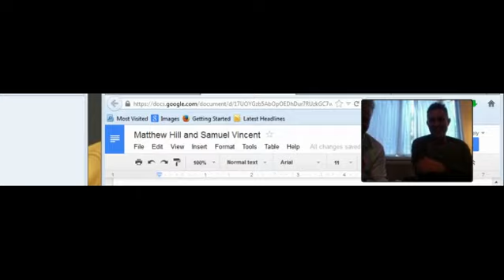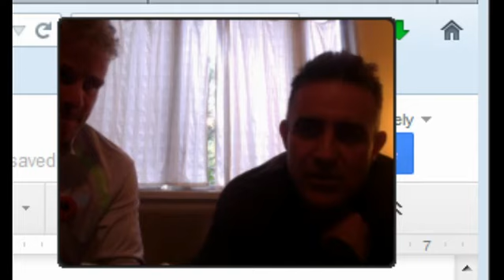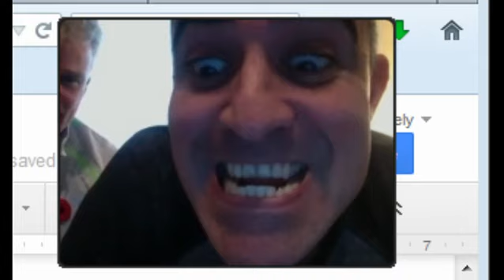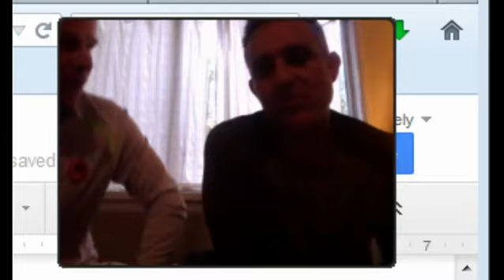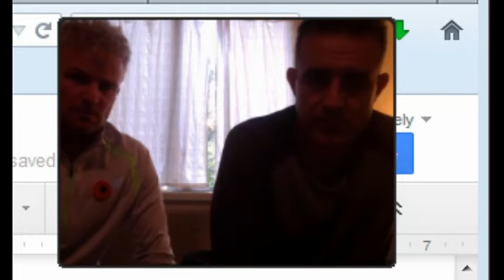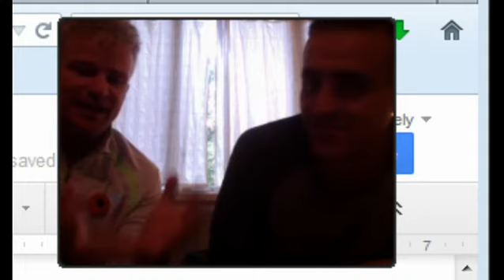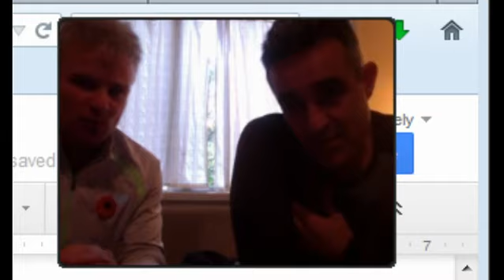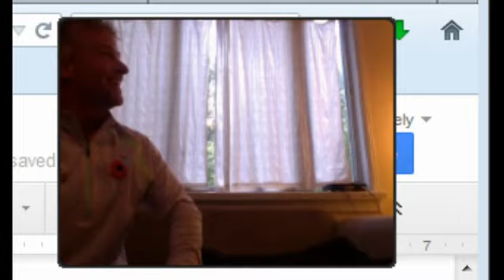D-Pad interview with Sam Vincent and Matt Hill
Here it is. Our Interview with Sam Vincent and Matt Hill, voices of Soarin and Flim along with many other cartoons. Enjoy these incredible and hilarious antics with these great VA's